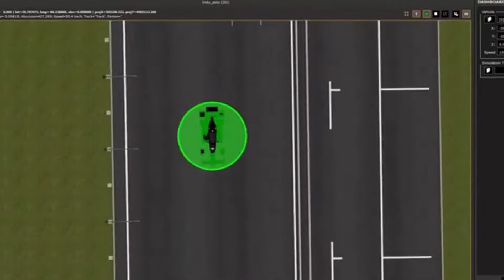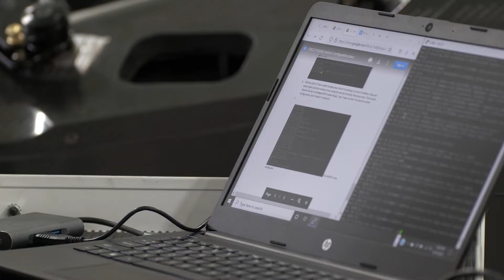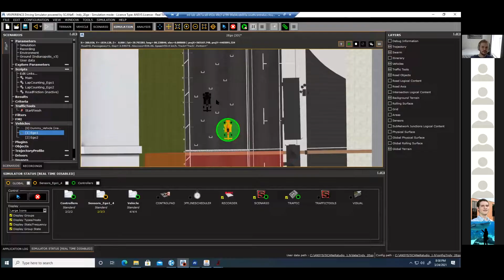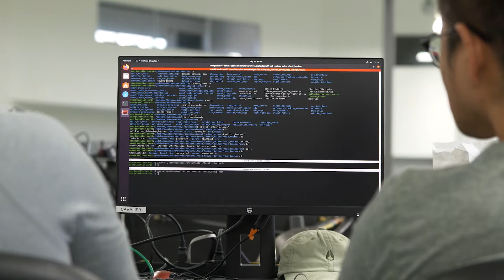Look Ma, No Hands Episode 4: Making History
Come along for the ride as University of Virginia students and their faculty advisor Madhur Behl compete in the first ever Indy Autonomous Challenge. UVA Engineering’s “Look Ma, No Hands!” series tells their story. In this episode Behl explains why racing is the ideal way to push the limits of safety in self-driving technology.